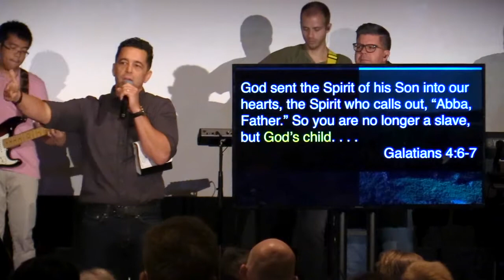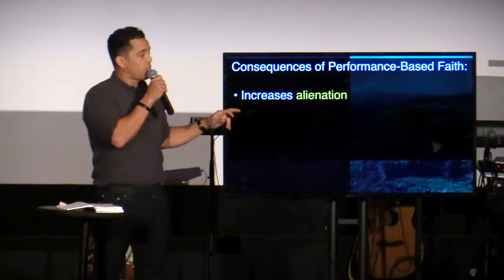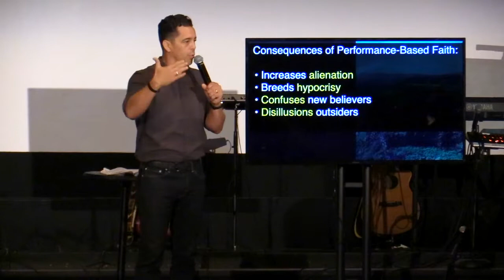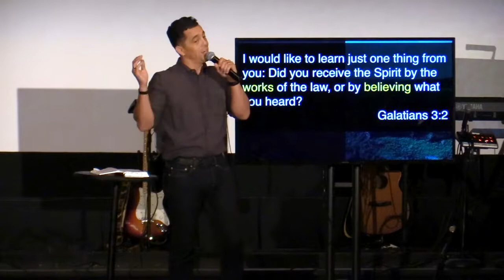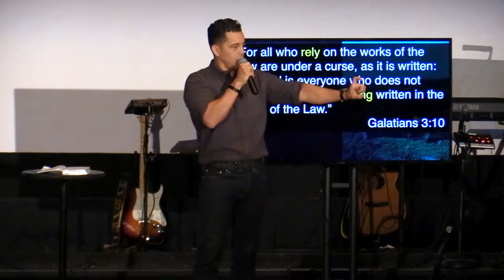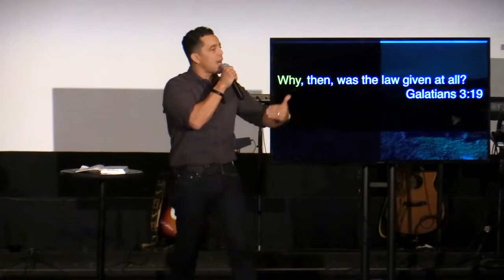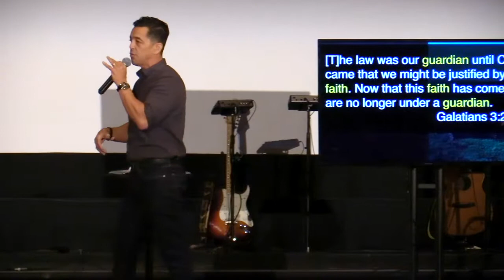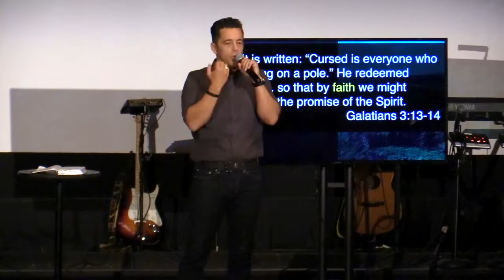ACCEPT YOUR UPGRADE - Pastor Brent Roam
One Family Church
6350 Delmar Blvd
University City, MO  63130

God sent the Spirit of his Son into our hearts, the Spirit who calls out, “Abba, Father.” So you are no longer a slave, but God’s child. . . .

ACCEPT YOUR
UPGRADE

Consequences of Performance-Based Faith:

 •  Increases alienation
 •  Breeds hypocrisy
 •  Confuses new believers
 •  Disillusions outsiders
 •  Devalues the Sacrifice of Christ

You foolish Galatians! Who has bewitched you? . . .
Galatians 3:1

I would like to learn just one thing from you: Did you receive the Spirit by the works of the law, or by believing what you heard?
Galatians 3:2

Are you so foolish? After beginning by means of the Spirit, are you now trying to finish by means of the flesh?
Galatians 3:3

For all who rely on the works of the law are under a curse, as it is written: “Cursed is everyone who does not continue to do everything written in the Book of the Law.”
Galatians 3:10

Why, then, was the law given at all?
Galatians 3:19

[T]he law was our guardian until Christ came. . . .
Galatians 3:24

Paidagōgós:
a legally appointed servant authorized to train, discipline, chastise, instruct, protect and supervise a child twenty-four hours a day, seven days a week

[P]edagogues are guards . . . they are keepers . . . they are a fortified wall . . . [They are a] protective wall . . . and a prison . . . .
Libanius

[T]he law was our guardian until Christ came that we might be justified by faith. Now that this faith has come, we are no longer under a guardian.
Galatians 3:24-25

Do not think that I have come to abolish the Law or the Prophets; I have not come to abolish them but to fulfill them.
Matthew 5:17-18

Christ redeemed us from the curse of the law by becoming a curse for us. . . .
Galatians 3:13-14